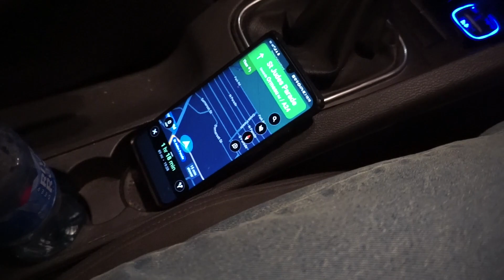I Got Heckled For The First Time (Vlog and Stand Up Highlights) | This Might Bomb episode 10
This Might Bomb - Is my brand new series on the channel.

This will be my vlog of my attempt of standup will I bomb or will I crush?

Huge thanks to the wonderful Dalys Omagh Comedy Club for a brilliant night of stand up comedy.